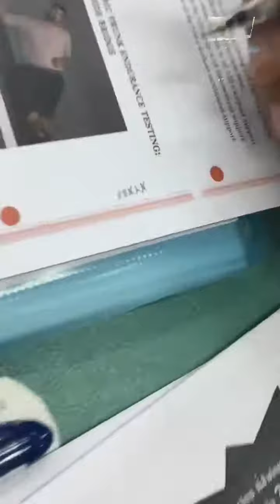[นูนัน ไปเรื่อย] EP.27 : ห้องเรียนกายภาพบำบัด มช.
บรรญากาศก่อนเริ่มเรียน และระหว่างเรียน ณ คณะเทคนิคการแพทย์ มหาวิทยาลัยเชียงใหม่ ภาควิชากายภาพบำบัด